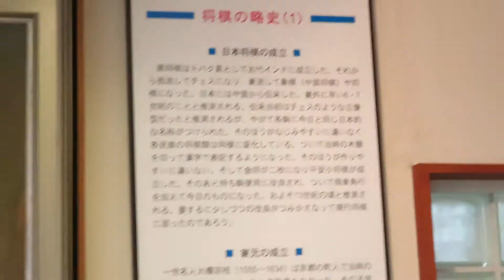大山名人記念館 おいらせ町